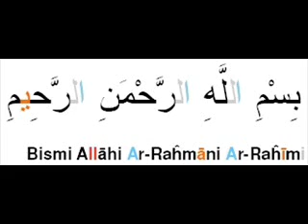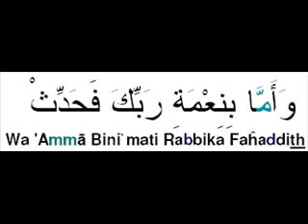SOURATE 93 AḌ-ḌUḤĀ (LE JOUR MONTANT)👇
SOURATE 93
AḌ-ḌUḤĀ (LE JOUR MONTANT)(1)
11 versets
Pré-hég. nº 11

1. Par le Jour Montant!

2. Et par la nuit quand elle couvre tout!

3. Ton Seigneur ne t’a ni abandonné, ni détesté.

4. La vie dernière t’est, certes, meilleure que la vie présente.

5. Ton Seigneur t’accordera certes [Ses faveurs], et alors tu seras satisfait.

6. Ne t’a-t-Il pas trouvé orphelin? Alors Il t’a accueilli!

7. Ne t’a-t-Il pas trouvé égaré? Alors Il t’a guidé.

8. Ne t’a-t-Il pas trouvé pauvre? Alors Il t’a enrichi.

9. Quant à l’orphelin, donc, ne le maltraite pas.

10. Quant au demandeur(2), ne le repousse pas.

11. Et quant au bienfait de ton Seigneur, proclame-le.

(1) Titre tiré du v. 1.
(2) Au demandeur: de la connaissance ou de l’aide, n’importe quelle aide.